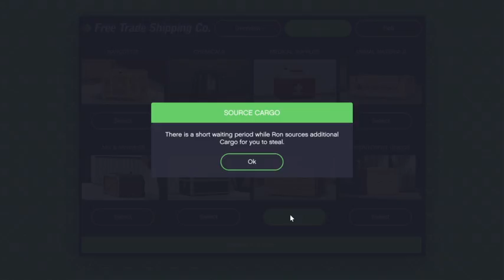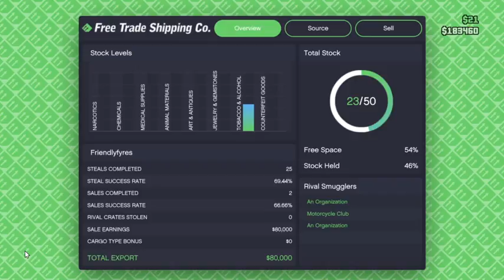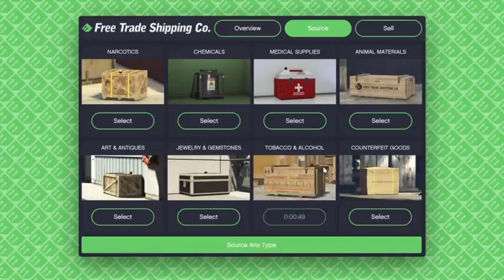[PS4|ENG] GTAO | SMUGGLER'S RUN | Hangar, MC, CEO Playin' N Payin (Part 13)